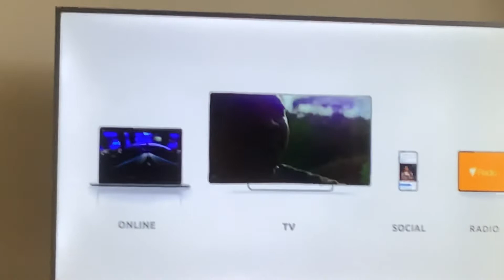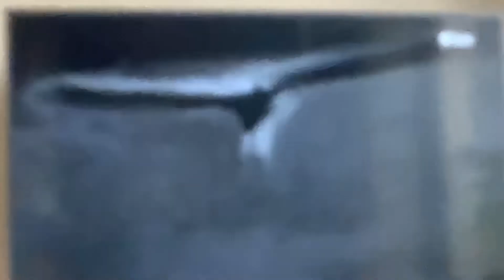American Gangster SBS Intro